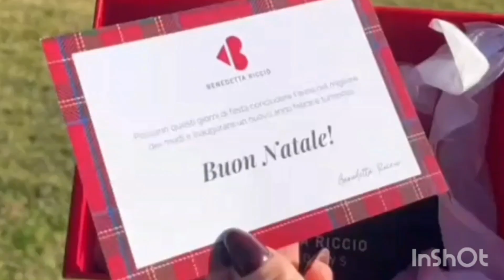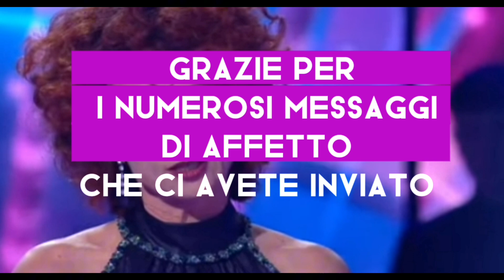ZENGAVÒ VS GRANDE FRATELLO #2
✅le ultime novità dei nostri fidanzatini più seguiti d'Italia
✅ Beatrice Luzzi è uscita dalla casa del Grande Fratello adesso cosa succederà rientrerà nel reality?

✅altro video che potrbbero piacerti :
LE ULTIME NEW DEI ZENGAVÒ IL GF E COSTANTINO VITAGLIANO